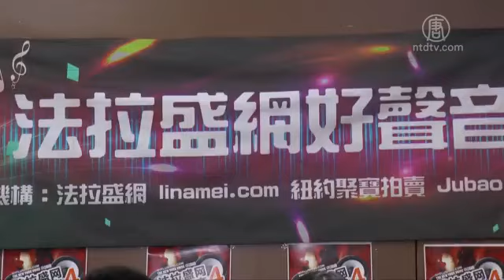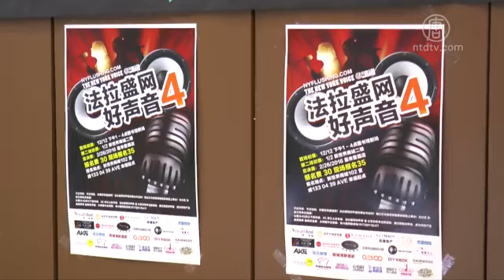歌聲唱響社區 第四季法拉盛好聲音啟動